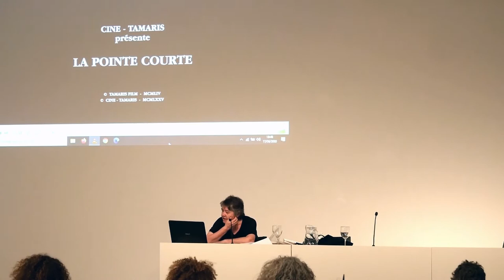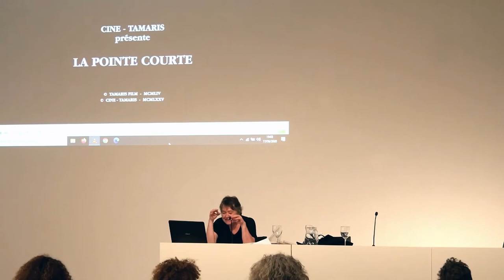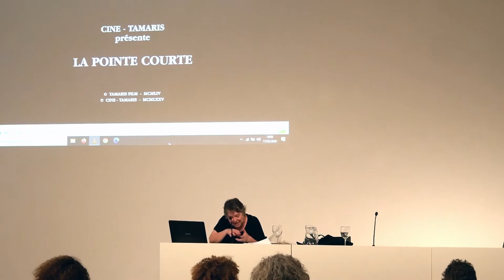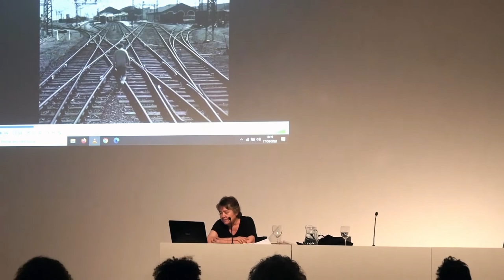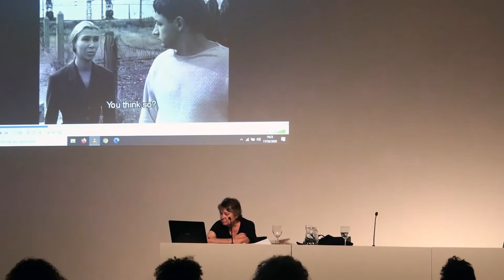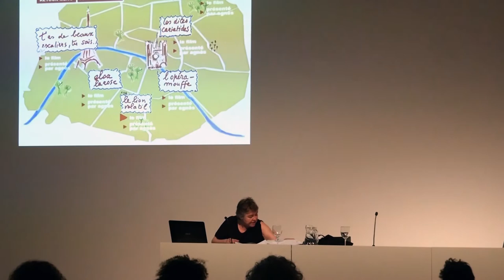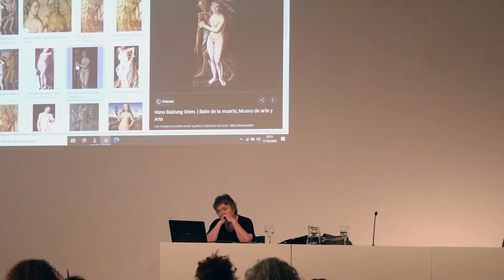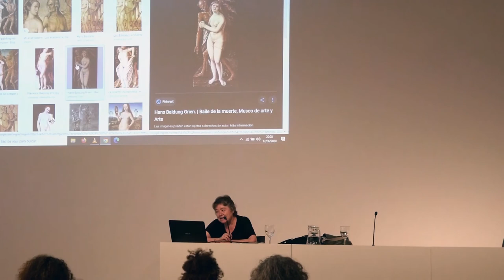Conferència: Un cinema entre la realitat i l’imaginari amb una mirada de dona